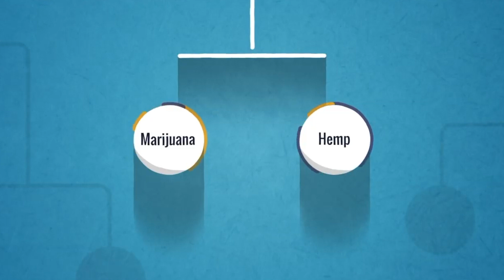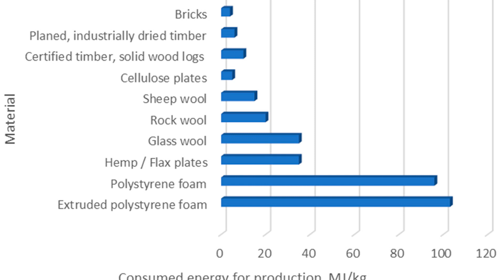Hemp In Construction | Best & Cheap Sustainable Material | Future of Construction Latest Vlog 2022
hey guys ,

The building industry doesn’t see very many “new” materials. The materials used to insulate residential and commercial buildings have remained the same for decades, and most have serious environmental and/or health impacts. As we collectively begin to add more insulation to buildings to lower their energy requirements, the volume of insulating material we use is going to rise dramatically. It makes ecological and financial sense to fill this volume with materials that are annually renewable, low-impact and, ideally, sourced from waste streams or from by-products from other processes. Hempcrete meets all of these important criteria, and compares favourably with conventional insulation materials in many ways.
Hemp is an agricultural crop that has particularly high yields. A study by the U.S. Department of Agriculture found worldwide yields ranged between 2.5 to 8.7 tons (approximately 2.3 to 7.9 tonnes) of dry straw per acre. This compares favorably to yields for wheat straw of 1.25 to 2.5 tons (approximately 1 to 2.3 tonnes) per acre. In terms of the amount of biomass available for use from a single crop, no other plant provides as much volume as hemp.
According to a 2003 study, 716.6 pounds (325 kilograms) of CO2 are stored in one tonne of dried hemp. Tradical, a hempcrete manufacturer in the U.K., cites a study showing that their hempcrete product sequesters 110 kilograms of CO2 for every cubic metre of material (6.88 pounds per cubic foot) when the carbon emissions from producing the lime binder are taken into account.

Here are few of he link for hemp based materials-